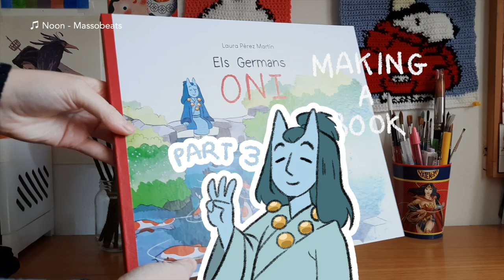Making a book - The Oni Brothers #3 | The yokai forest 🖌️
I made a book!
I'm doing a series of videos explaining the process, this is part 3.
In this video you will see the painting process of 3 illustrations of the book.

→ Materials used:
-Watercolors Sakura Koi
-Watercolors Gansai tambi Kuretake

→ Music ♪♪ :
massobeats: